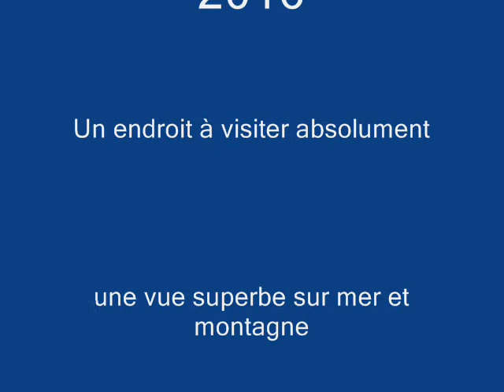ALGERIE LE GRAND PHARE DE JIJEL, منارة جيجل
le grand phare de jijel en algérie, un endroit sublime, une vue incroyable à visiter. souvenir de jijel 2016 -  منارة جيجل